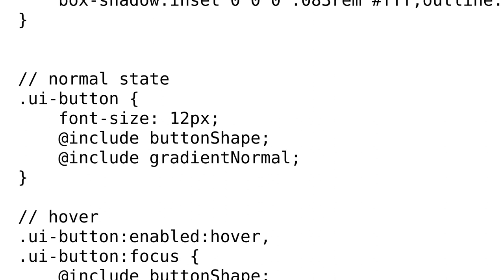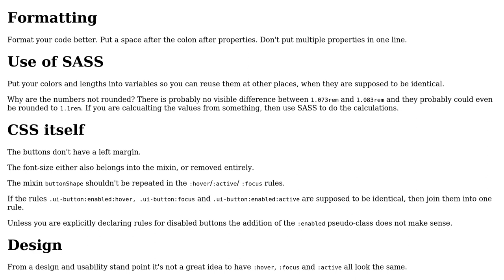Code Review: SASS/SCSS mixin for button states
With thanks & praise to God, and with thanks to the many people who have made this project possible! | Content (except music & images) licensed under CC BY-SA | Music | Images & others | With thanks to user Vogel612 user RoToRa user JayCray and the Stack Exchange Network Trademarks are property of their respective owners. You are responsible for your own actions.